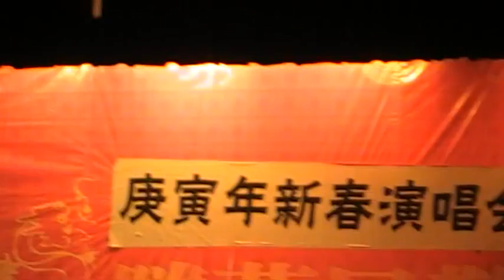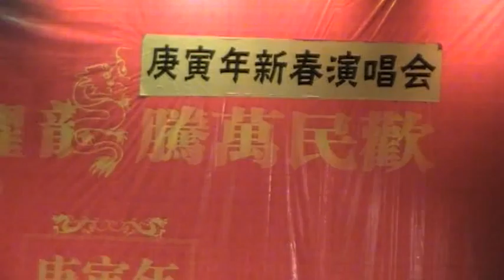又小又可爱的歌唱家 / malaysia tianhougong new year concert